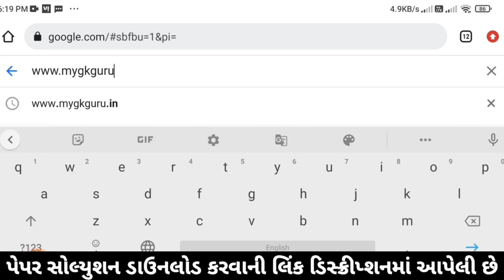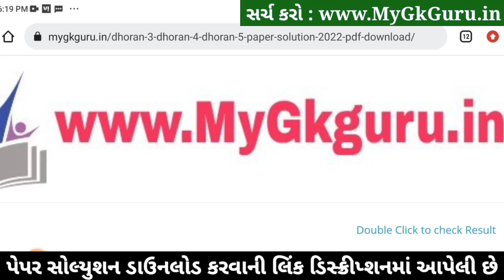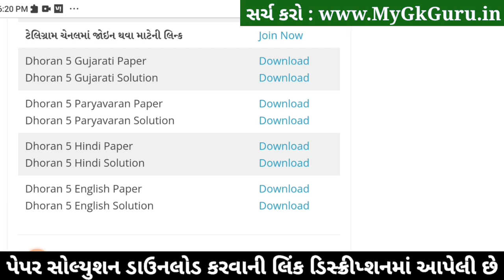Dhoran 5 hindi ekam kasoti 11/2/2023, STD 5 hindi ekam kasoti 11 2 2023,Std 5 Hindi Ekam Kasoti 2023